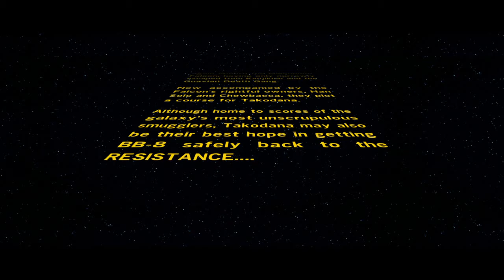LEGO STAR WARS The Force Awakens Castle Basement Part 2 Ep 21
Adventures with Star Wars character Rey in a puzzle solving cave. BB-8 at her side. 🎮